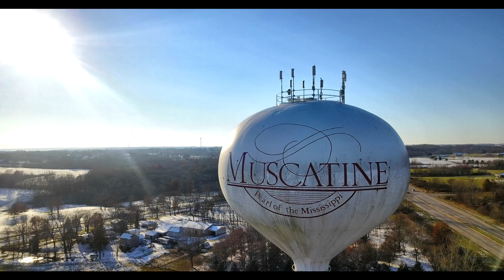Drone Footage of Muscatine Water Tower(POI) DJI Mavic Pro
Some aerial footage taken of the Muscatine water tower In Point Of Interest mode as well as some footage of the surrounding area. All footage was taken with the DJI Mavic Pro.